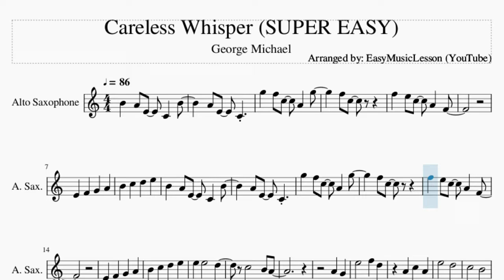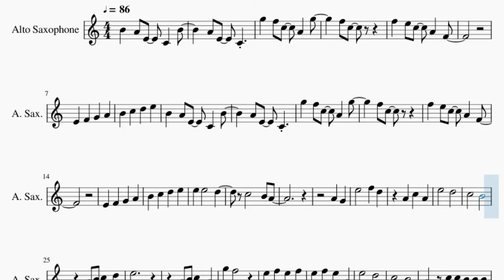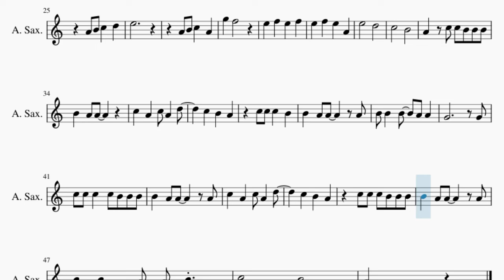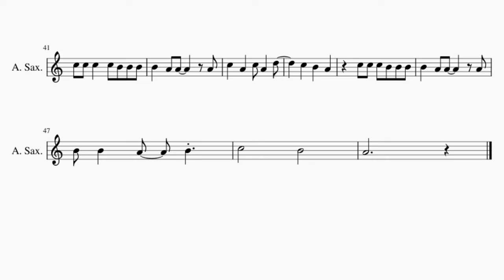SUPER EASY Alto Sax Sheet Music: How to play Careless Whisper by George Michael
Comment and let us know how the videos have helped you. It keeps us going! :)Here is a sheet music/tab video on the song Careless Whisper (SUPER EASY) by George Michael on the alto sax. A alto sax sheet music arrangement which is transposed to notes that are easily played by alto sax, for the song Careless Whisper (SUPER EASY) by George Michael.

EasyMusicLesson teaches you to play the your favorite instrument, through well-arranged sheet music so that you too can learn how to play Careless Whisper (SUPER EASY) by George Michael on the alto sax as fast as you can. A alto sax sheet music with backing tracks to help your play the song better.

Chords of Saxophone arrangement:
C Min   F Min   G# Maj   G Min   C Min   F Min   G# Maj   G Min

Melody notes of Saxophone:
B4 A4 E4 C4 B4
A4 E4 C4
G5 F5 C5 A4 G5
F5 C5
F5 E5 C5 A4 F4
A4 E4 C4
F5 C5
A4 G4
E5   D5
C5   B4
A4 B4 C5 D5
E5
A4 B4 C5 A4
G5 F5
E5 F5 E5 F5
E5 F5 E5 A4
E5   D5
C5   B4
A4 C5 C5 B4 B4 B4
B4 A4 A4
C5 A4 C5 A4 D5
G4     G4
C5 C5 C5 C5 B4 B4 B4
B4 A4 A4   A4
C5   B4
A4